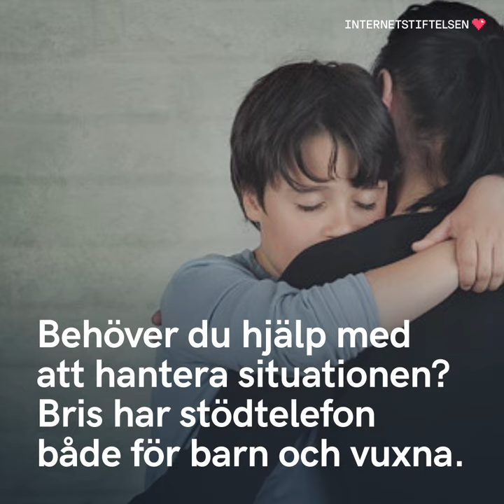Så gör du om ditt barn blir nätmobbat | Internetkunskap för föräldrar